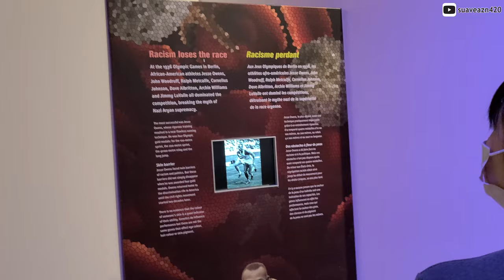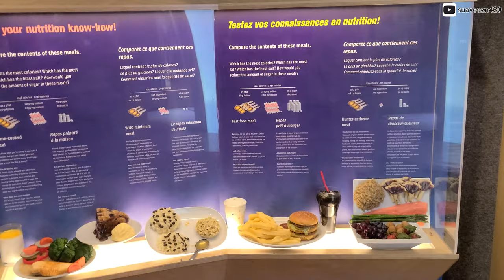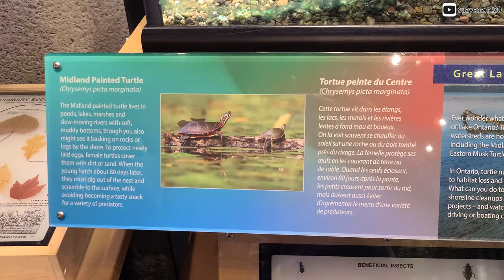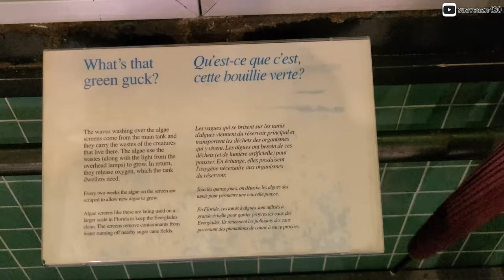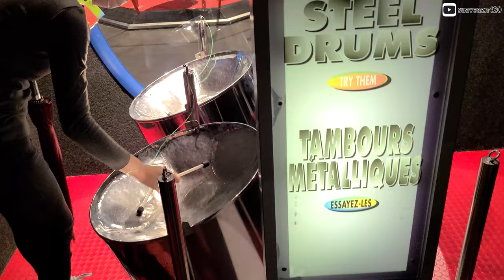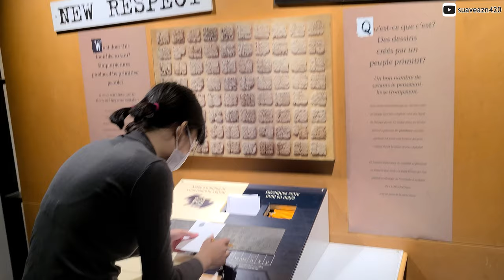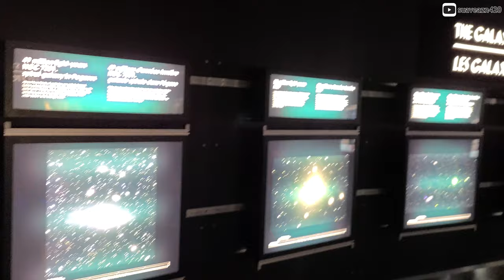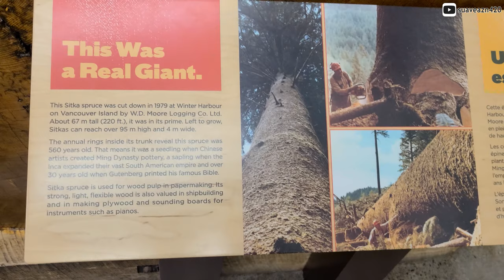Ontario Science Centre POV 💠 Toronto's Biggest Science Museum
Suave Asian brings wife to Bill Nye's defunct lab. We walked over a bottomless trap hole.

Location: Ontario Science Centre